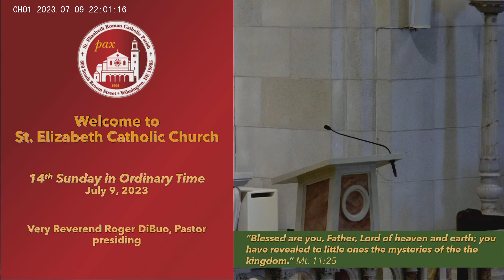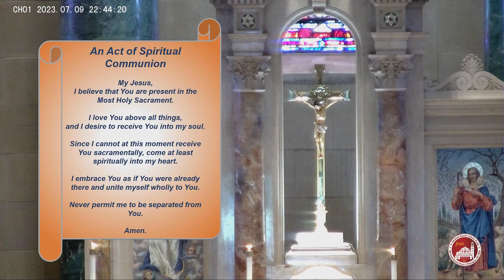SEWILM Mass for 14th Sunday in Ordinary Time - St. Elizabeth Catholic Church - July 9 2023